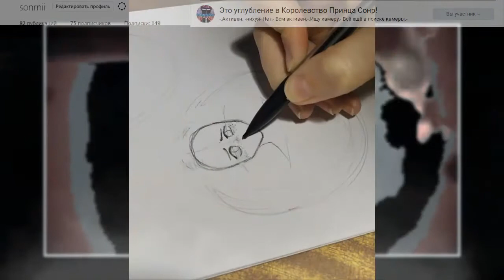Sad boy anime [SpeedPaint]